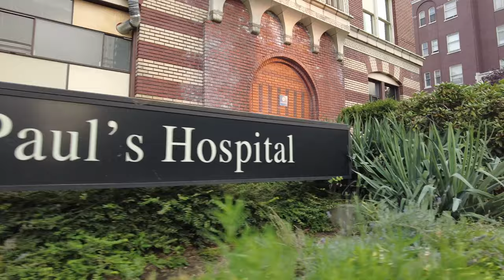🏃🏽Vancouver, Canada 🇨🇦 inc. sunset beach 4K virtual run tour.chill music.British Columbia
Thumbnail colour guide:
🟠 Run 4K Videos | 🟡 Walk 4K Videos | 🟢 Relax 4K Videos | 🟣 Drive 4K Videos

Run along downtown Vancouver and along the main city of Vancouver to the beautiful Sunset Beach in the Summer.

DreamWANDR to us means travel but it means so much more. To us it symbolises the intersection of physical travel and worldwide wanderlust with its inherent rejuvenating power with mental travel to a place of beauty, hope, focus and mindfulness like tranquility. It is our IKIGAI - a reason to get out of bed with a spring in your step. Enjoy:)

Listen to the music on the treadmill, do a virtual run or virtual tour while running/static cycling or simply let this video play in the background while you to focus, study, read or work on your next world changing big project … enjoy DreamWANDRing!